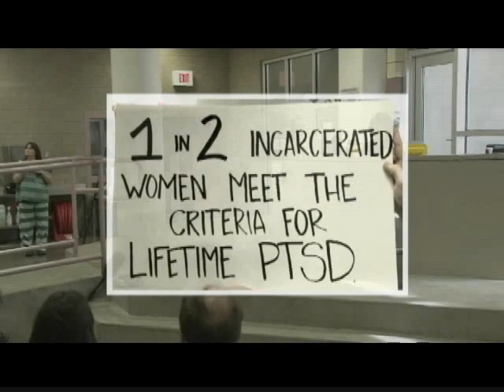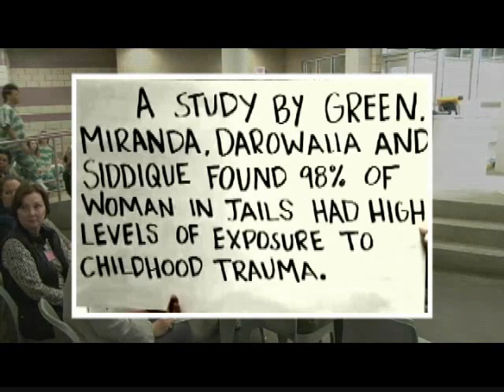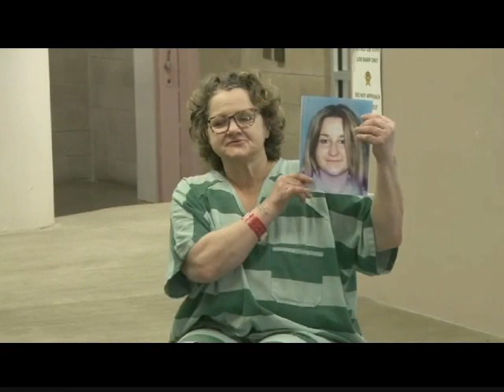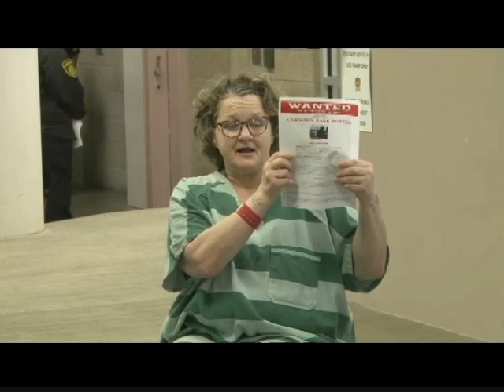Dallas County Jail - Resolana Program - Ubuntu 2019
In a program delivered on April 11, 2019, the women in the Dallas County Jail had something to say, and a select group of people were invited to hear their stories in a program called "Ubuntu".  The women were all participants in the Resolana Program, a voluntary service provided by Volunteers of America Texas in the Dallas County Jail.  The women performed a series of personal stories told through song and poetry to Dallas County officials and guests.

Resolana is a gender-specific, trauma-informed, program which allows female offenders in the jail to take a deeper look inside into the issues that landed them there in hopes of keeping them from returning. Volunteers of America Texas is a faith-based nonprofit dedicated to helping the vulnerable to reach their full potential for 100 years. Last year, the organization helped nearly 1,500 individuals who were formerly incarcerated successfully transition back into their communities. This includes the services provided inside the Dallas County Jail through the Resolana program.

About Volunteers of America Texas - Volunteers of America is a national, nonprofit, faith-based organization dedicated to helping those in need rebuild their lives and reach their full potential. Volunteers of America Texas is a human service organization dedicated to helping the vulnerable to reach their full potential. Through our S.H.A.R.E.D. mission, we provide: Substance abuse treatment, prevention and recovery, Housing Assistance, Re-entry programs for those transitioning from prison, Employment and Disabilities services. With locations in more than 30 urban and rural communities, we’ve been making a difference for those who need the most help in Texas for more than 100 years.